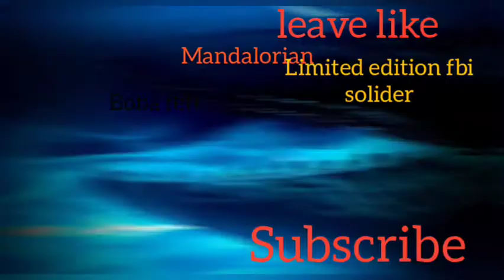HOW TO MAKE RUBBER MANDALORIAN! TUTORIAL!!! watch to the end, where i explain why this took so long